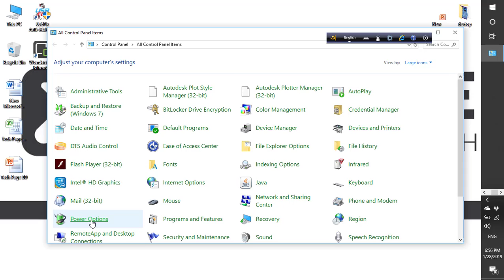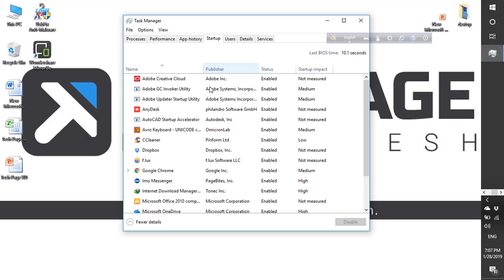3 ways to Fix Windows 10 Slow Shutdown and Startup 2019।TechPageBD । Bangla Tutorial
Welcome to Tech Page BD Youtube Channel

3 ways to Fix Windows 10 Slow Shutdown and Startup 2019।TechPageBD । Bangla Tutorial

 make awesome video.